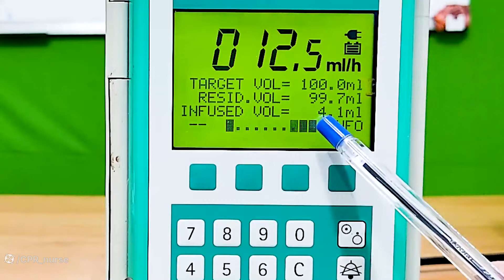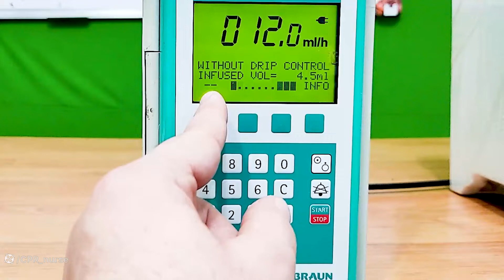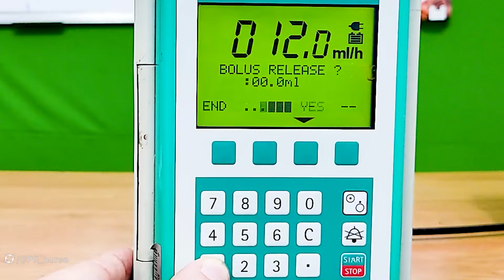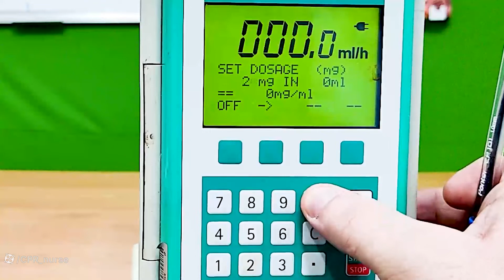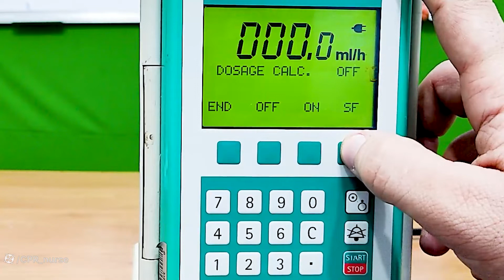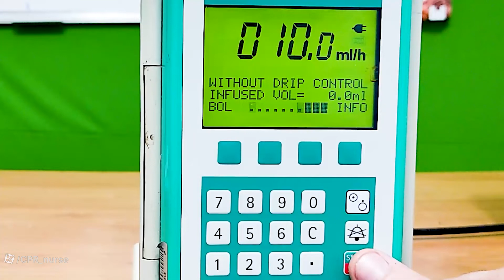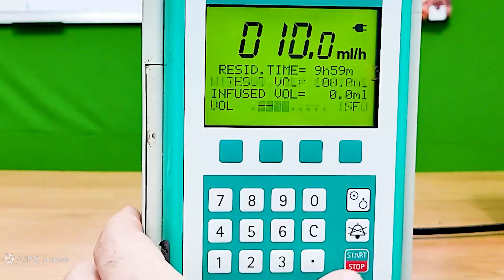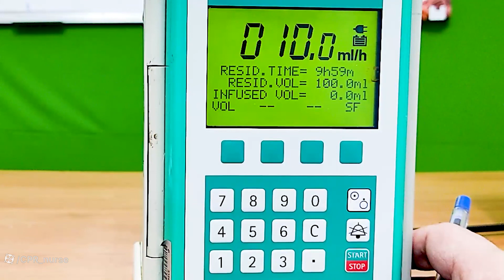آموزش کامل نحوه کار با پمپ انفوزیون | قسمت چهارم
👨‍🏫 مدرس : سید عباس موسوی

📖 تهیه شده در گروه آموزش پرستاری CPR - ارائه دهنده بسته های آموزش پرستاری در سرفصل های مختلف(قلب،داخلی،جراحی،آی سی یو و ...)

📲 راه های ارتباط با گروه آموزشی CPR-nurse و دریافت کامل مباحث

✅ دوره آشنایی با دستگاه های ICU